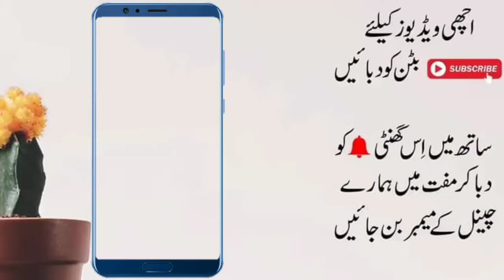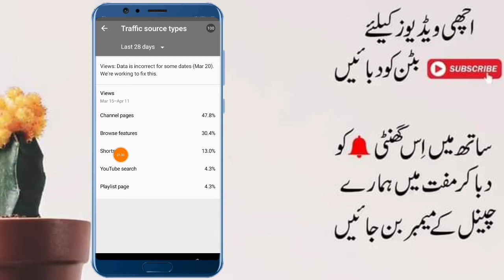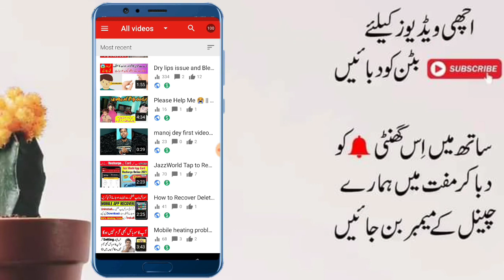How to Enable YouTube Shorts Beta in 2021 || YouTube Shorts Beta important Setting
How to Enable YouTube Shorts Beta in 2021 YouTube Shorts Beta Feature kaise hasil karen